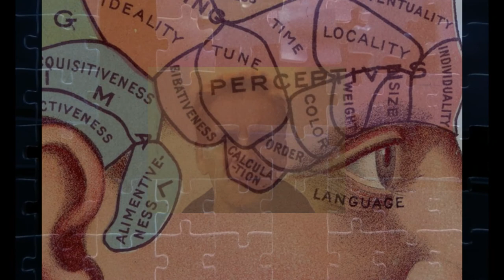The Jigsaw Man by Jason Fité and Robert Matthews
From the musical "The Devil's Cabaret" by Jason Fité and Robert Matthews. A schizophrenic song sung by the devil with the chorus singing nursery rhyme type section.
Demo recorded on laptop using FL studio. Vocals by Robert Matthews - shot on webcam using Cyberlink Youcam effects.
Edited in Sony Vegas - all footage and stills from public domain including Chatty Cathy Doll advert (1960) and The Brave Tin Soldier (1933).
Puzzle Master 3D jigsaw by Logan Kenesis.
L.S. Lowry painting - Coming From Mill.
Stills of Baphomet, Aleister Crowley, Phrenology, Tibetan Devil and Jason Fité.